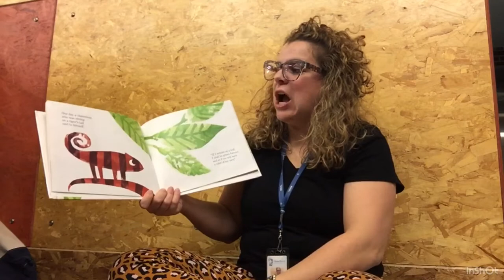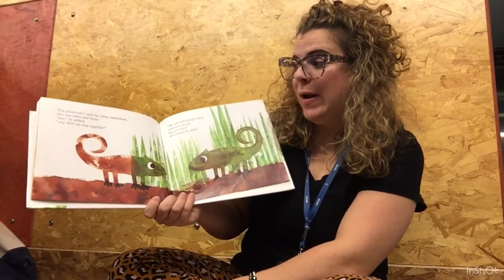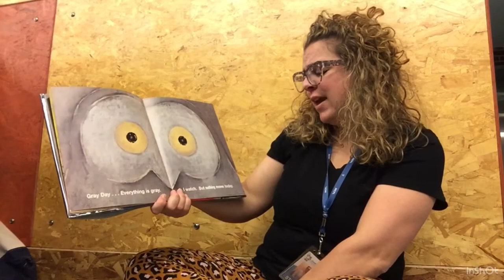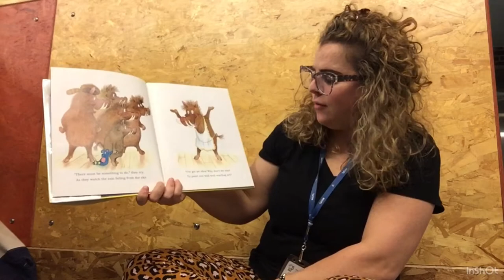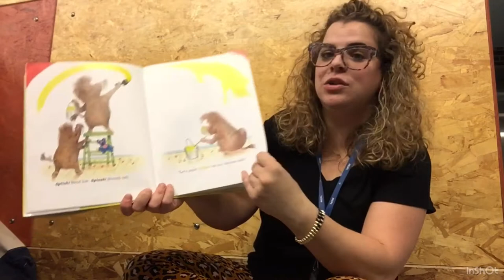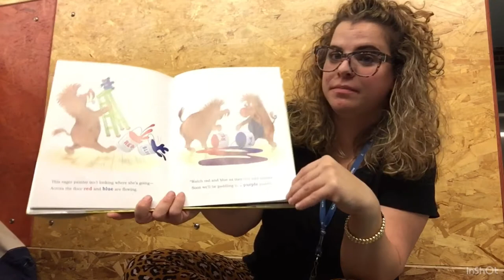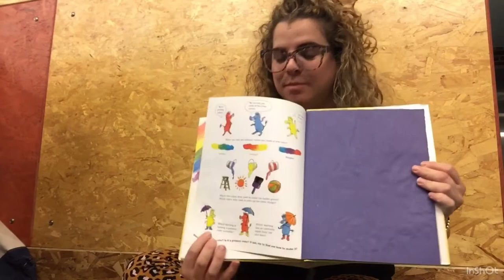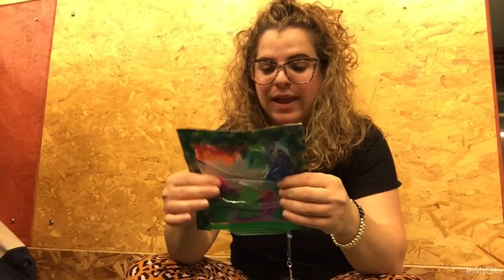Sensory Play Colors